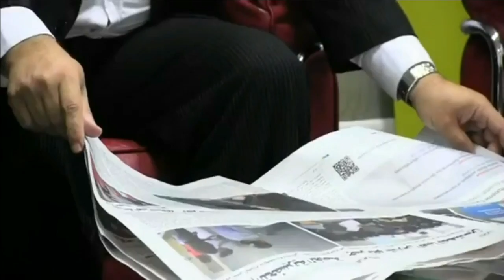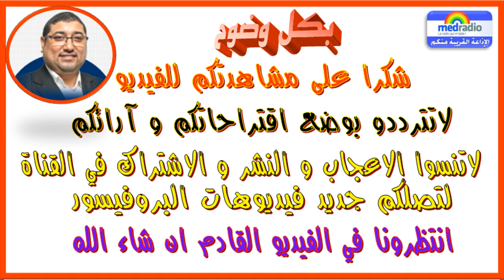▶ Pr Dribi [HD] [28/03/2017] البروفيسور الدريبي - نمط عيش الأزواج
- حصة اليوم : نمط عيش الأزواج
أحبابي الكرام فضلا زر إعجاب من أجل التشجيع :
و لا تنسوا دائما : شاهد، شارك، واشترك.
ومن أجل اشتراك دائم و متواصل لا تنسى الضغط على زر الجرس من أجل التوصل بكل فديوهاتنا دون استثناء.

مواضيع البروفيسور الدريبي الأكثر استماعا عربياً وعالمياً 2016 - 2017